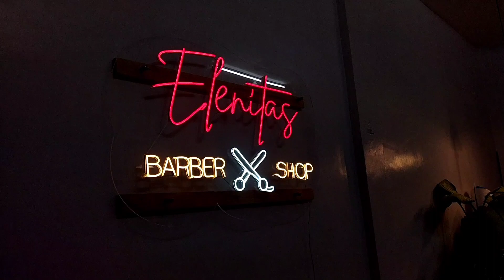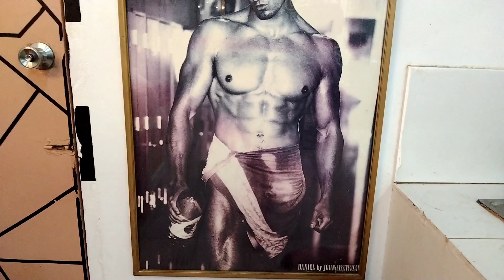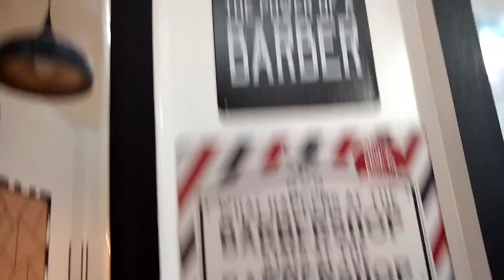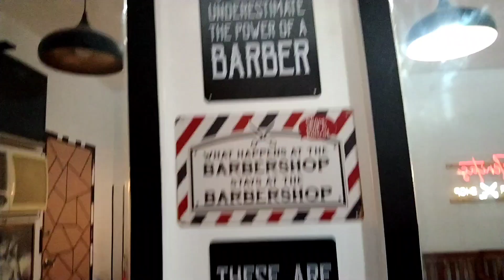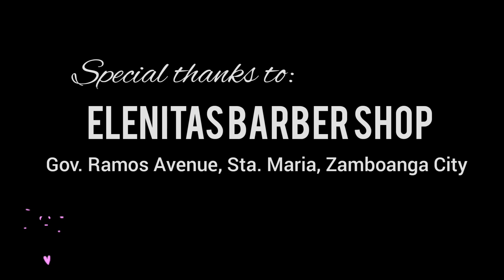TRENDY HAIRSTYLE by ELENITA'S BARBER SHOP | FATHER & SON | Ra Chel Estioca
Trendy Men's Hairstyle by Elenita's Barber Shop.
Gusto mo rin ba ng ganitong hairstyle?
Visit Elenita's Barber Shop located at Gov. Ramos Avenue, Santa Maria, Zamboanga City. They are open @9am to 7pm Monday to Saturday.

2. Its fair use" No Copyright is claimed and to the extent that the material may appear to be infringed, I assert that such alleged infringement is permissible under U.S and Philippine copyright Law. If you believe material has been used in an Authorized manner, Please contact the poster.
3. This Video is not associated with any company or products mentioned on the video.
4. No intention to infringe photos or audio